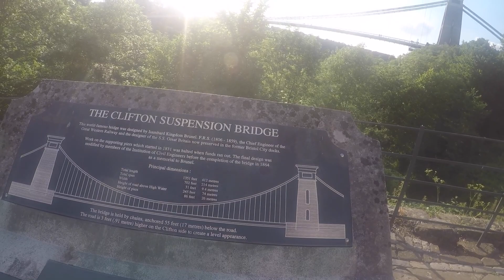Bristol | Inglaterra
No mesmo dia que fomos em Bath, passamos também por essa encantadora cidade. Ao irmos para casa, fomos acompanhados por balões!